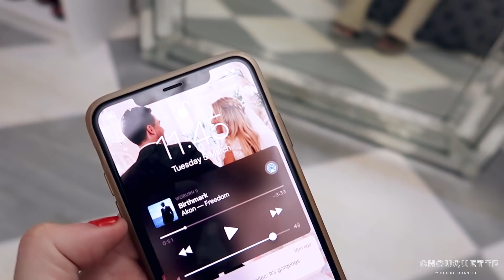ORGANISING MY WALK IN CLOSET | THE WORST MYSELF/MY CLOSET HAVE EVER LOOKED! NEW PLANS & NEW SHOES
I cannot wait to update this room and film a new room tour.

I am wearing:
Primark unicorn PJ jumper it is about two years old.

BAGS FOR SALE: Will ship world, shipping must be added and paid via PayPal. I have underpriced each bag cheaper than Vestiaire Collective. So they are a great price!
CHANEL DENIM BOY BAG - £2200 COMES WITH DUST BAG AND BOX. (I paid around £3500 for all the Chanel​ bags, per bag of course.)
CHANEL YELLOW VELVET BOY BAG - £2200 COMES WITH DUST BAG AND AUTH CARD AND BOX
CHANEL GABRIELLE BACKPACK - £2200 WITH DUST BAG AUTH CARD ND BOX
PINK VALENTINO ROCK STUD BAG - £1050 (PAID £1720) COMES WITH DUST BAG
BLACK VALENTINO ROCK STUD BAG - £1050 COMES WITH DUST BAG.
CHANEL J12 WATCH 36MM - PAID £4200 SELLING FOR £2640.
GIVENCHY BOOTS £400 SOZE 39 PAID  £965
CHANEL TRAINERS - £500 SIZE 39 PAID £1540 THEY SELL FOR £750 PRE LOVED USUALLY

If the link takes you to the home page, it means the product has sold out and I suggest searching in the search bar for new stock.

CC xx

Some items are gifted, which were declared. I have declared in detail over on my instagram which items were gifted etc. This video was filmed by choice, not as a sponsorship. If you click a link, I do not receive money. If you decide to purchase an item from my recommendations, I will receive a small percentage of the sale. This will not affect your purchase in any way.